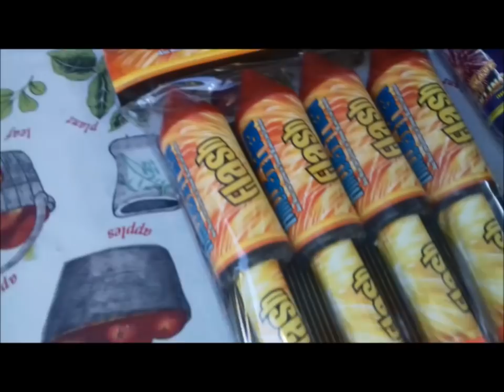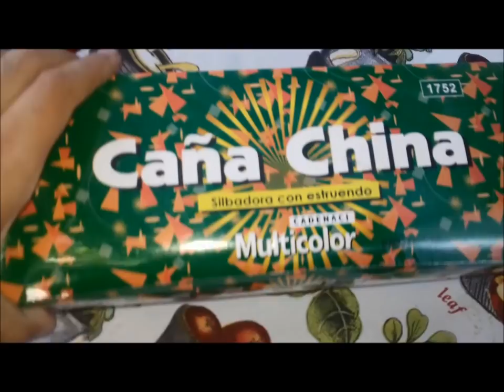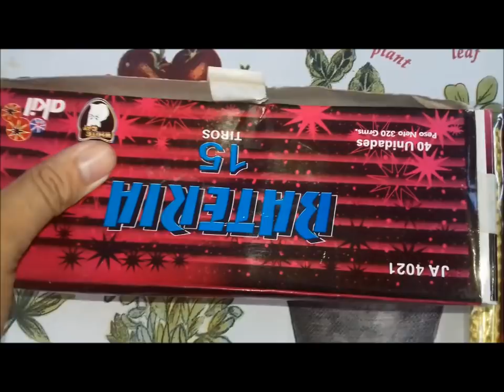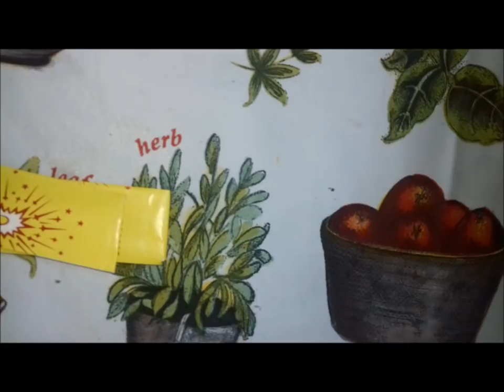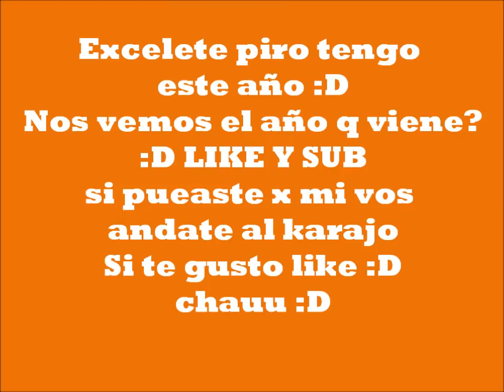Mi pirotecnia para año nuevo 2018-2019 :D .:LUKIC:.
Les agradezco todo el apoyo q me dieron este año :D y les digo siempre lo mismo LO Q IMPORTA NO ES MI VOZ SINO EL ARSENAL! eso los precios lamentablemente no me los acuerdo estan en mi otro video veanlos ahi :) nos veremos el año q viene? dios lo dira XD Ahora si los saluda LUKIC chauuu ;) feliz 2019